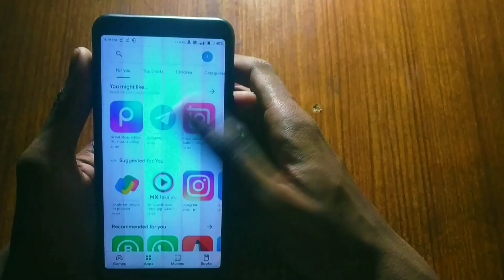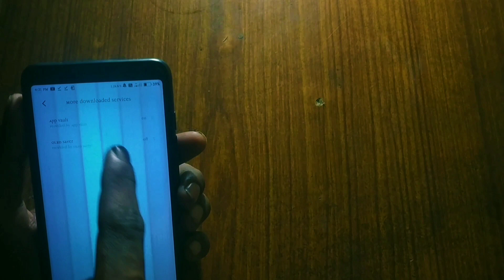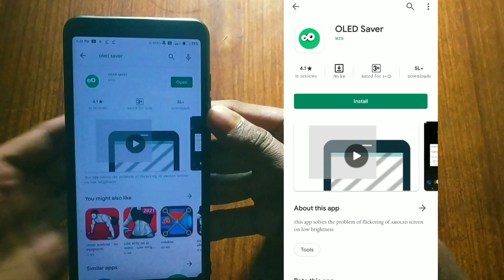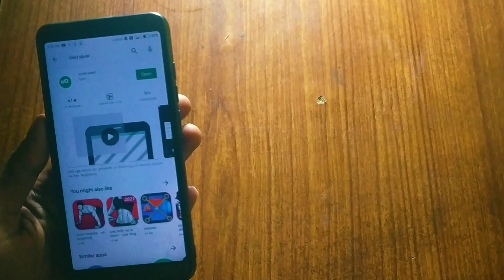How To Fix Screen Flickering issue || Mr. Hindi Khabri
MR. HINDI KHABRI